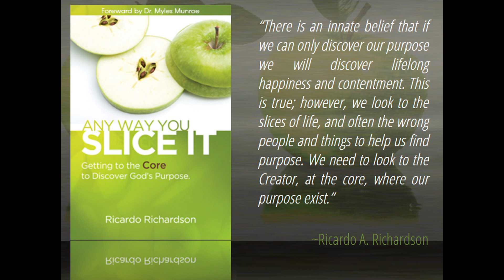When You Know Better Do Better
I am sure at one point in your life you have heard the statement when you know better, do better. It means you have an excuse not to do better without knowledge, but as soon as you gain knowledge, then you are expected to do better! MUCH LOVE. Created by A Planted Seed.